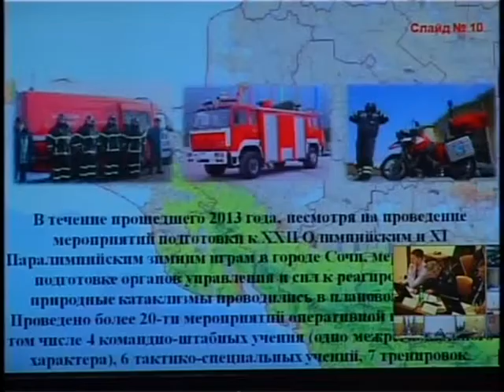На краевом совещании обсудили степень готовности районов к весеннему паводку и пожароопасному сезону